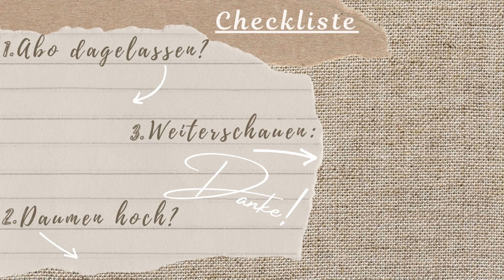Kaiserschnittnarbe selbst tapen | Heilung verbessern | einfache Taping Anleitung | Hebamme Maria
Hier eine kurze Taping Anleitung für dich! Tapen eignet sich für "frischere" Narben aber man kann auch alte Kaiserschnittnarben noch gut tapen.

günstiges + gutes Tape
Meine Produktempfehlungen für den Familienalltag mit Kindern